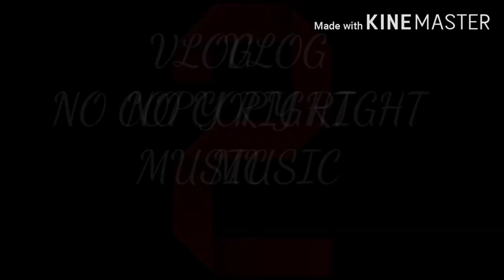PHIFE FOR LIFE -OTIS MCDONALD ( NO COPY RIGHT MUSIC ) | FRER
PHOTO ;  SUNGLASSES- SUNSET - SUMMER

OUTRO FROM FTM GRAPICS
INTRO ; WRITTING ON KEYBOARD SOUND EFFECT (TYPING)

THIS MUSIC  IS AVAILABE TO USE  IN UR VIDEO PROJECT

no copyright
no copyright photos
no copyright audio
no copyright anime
no copyright animation video
no copyright aesthetic pictures
no copyright anime images
no copyright anime music
no copyright articles
a no copyright
r&b no copyright